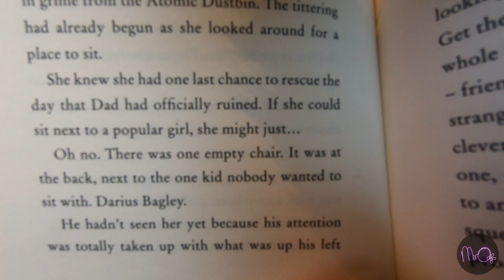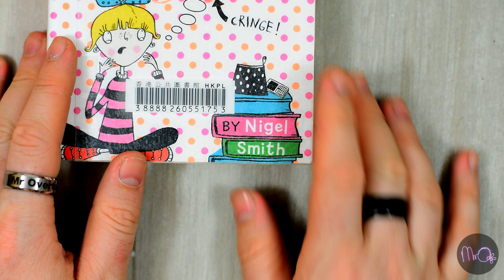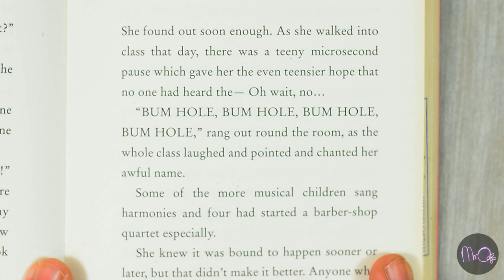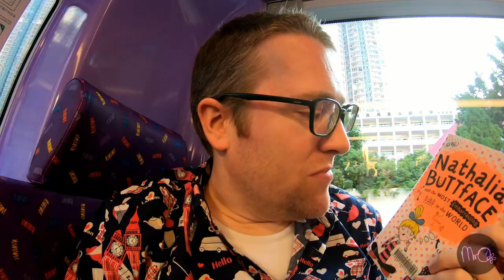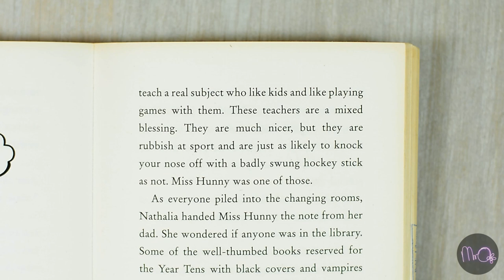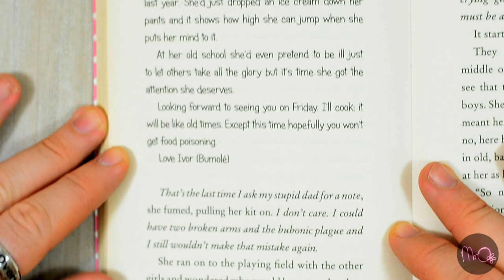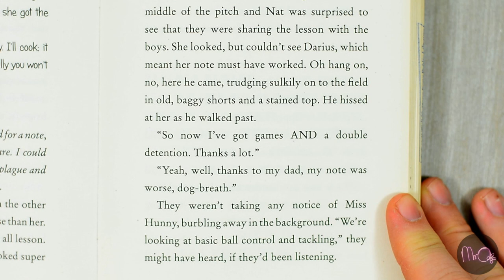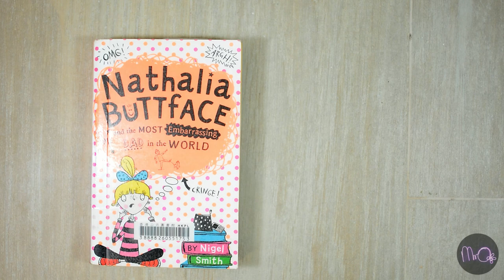Mr O reads... Nathalia Buttface // Learning English